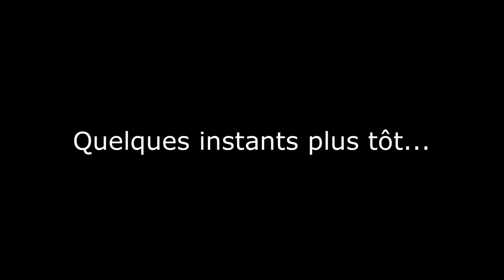La résistance au changement...